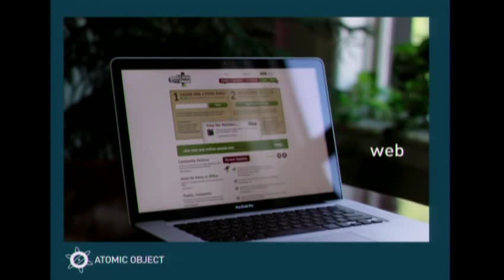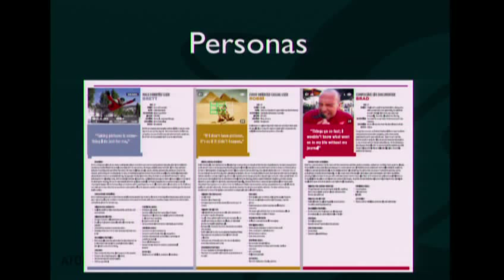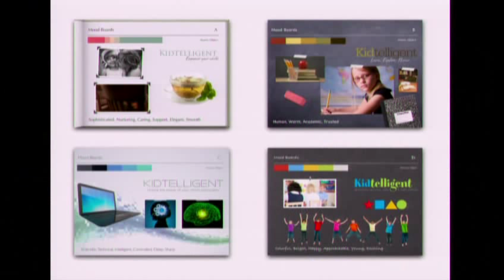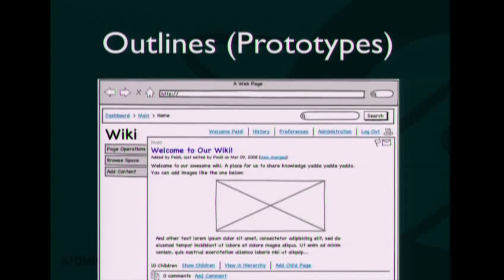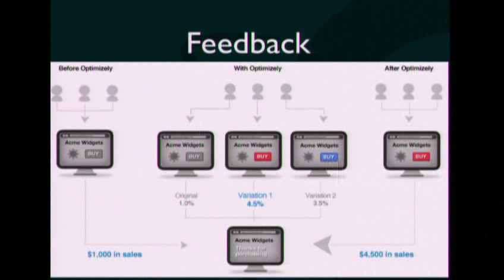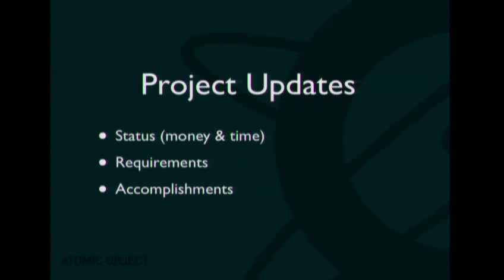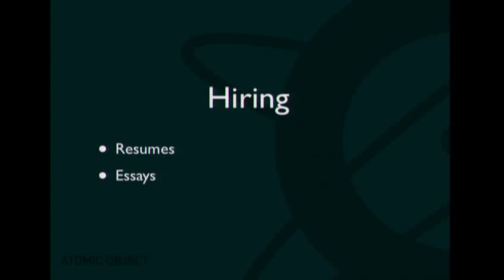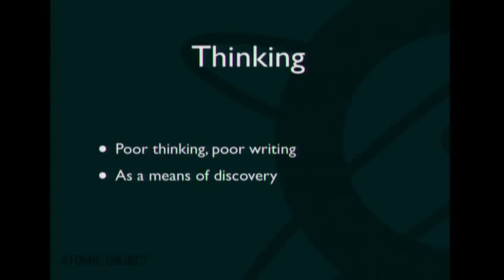English Conference: Real Coding for Real People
Carl Erickson from Atomic Object discusses the importance of considering audience and purpose when designing websites at GRCC's English Department Conference.